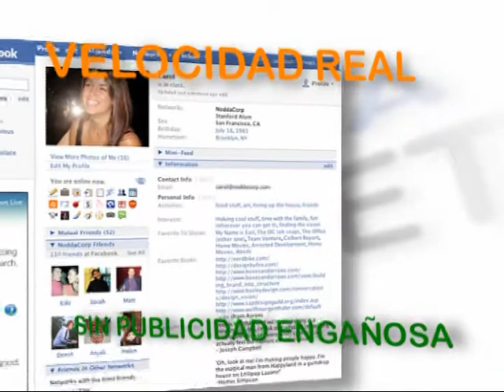La primera fase de las obras del Talud del Pozo del Agua estarán concluidas en marzo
El gran talud que divide el acceso al Depósito del Agua con la urbanización de chalets de la zona del Tanatorio y la parte trasera del Pabellón "Juan José Lozano Jareño", ha comenzado a ser acondicionado.